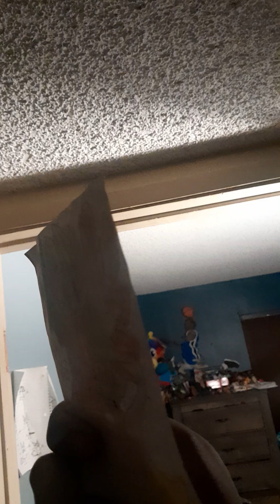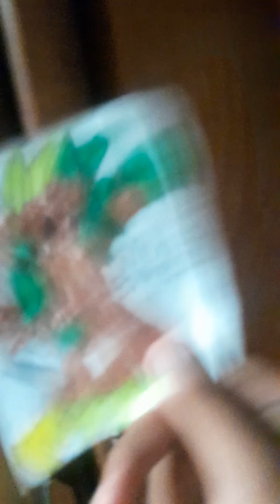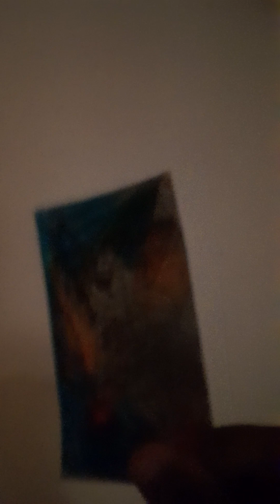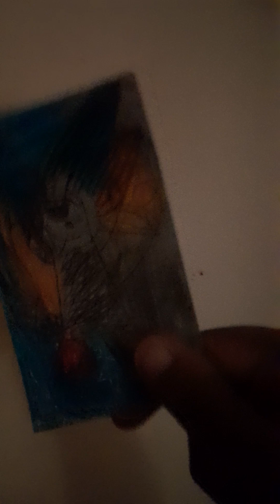the time my 🐶 Ana invited her sisters over and along with a boy part4